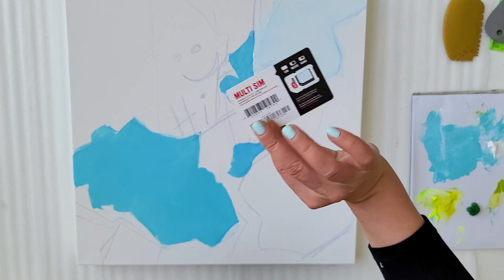🎨 7 Abstract Acrylic Painting Techniques That Will Transform Your Artwork 🟩 Catalyst Wedge ✨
The tutorial covers a variety of painting and mixed media techniques, including fluid painting, and the use of various mediums.